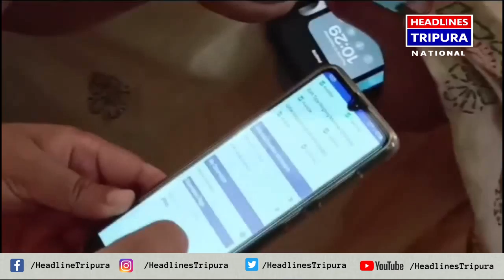রাজ্যের সমস্ত অঙ্গনওয়াড়ি কেন্দ্রে মা ও শিশুর পরিষেবা সঠিক বাস্তবায়ন হচ্ছে কিনা তা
রাজ্যের সমস্ত অঙ্গনওয়াড়ি কেন্দ্রে মা ও শিশুর পরিষেবা সঠিক বাস্তবায়ন হচ্ছে কিনা তা উন্নত প্রযুক্তির সহায়তায় পর্যবেক্ষণ করতে সমাজ কল্যাণ ও সমাজ শিক্ষা দপ্তর AIMs Live App চালু করল।